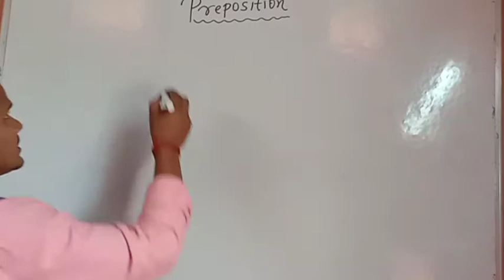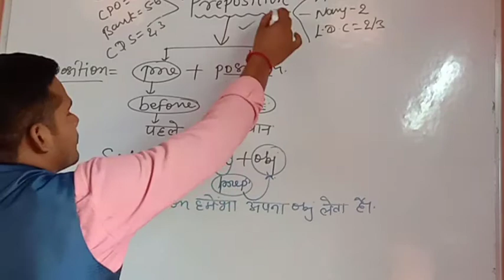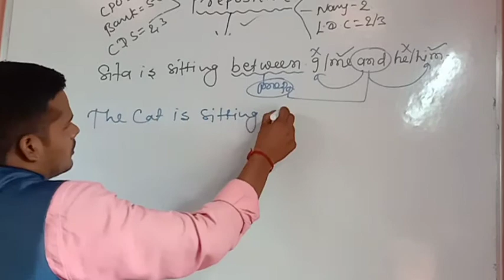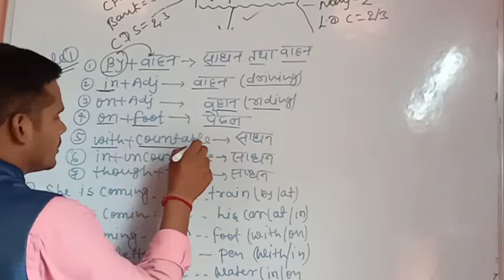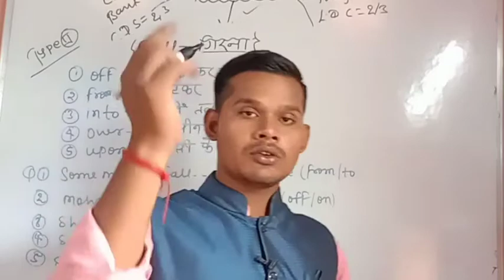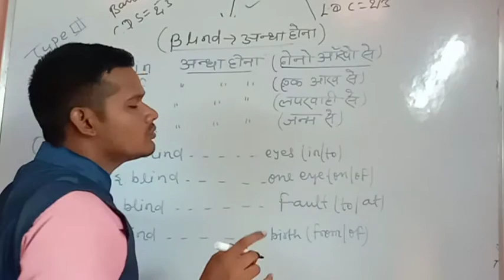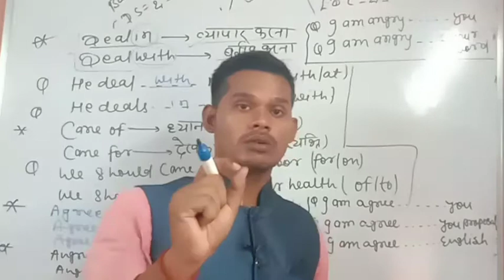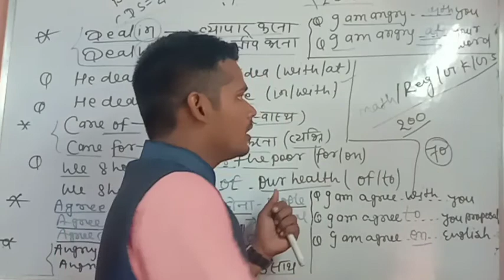Preposition part 1 सिर्फ एक बार देखने के बाद जिंदगी भर याद रहेगा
preposition part 1 for CGL CPO CDS Air force Navy Army other competative exam